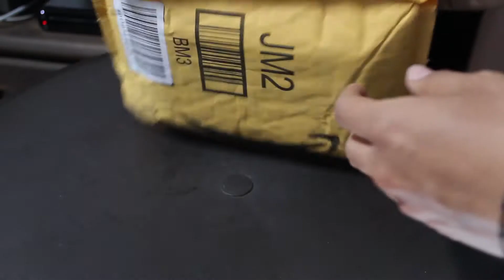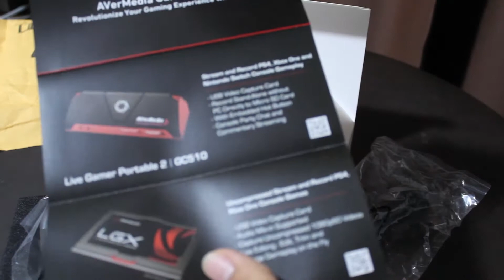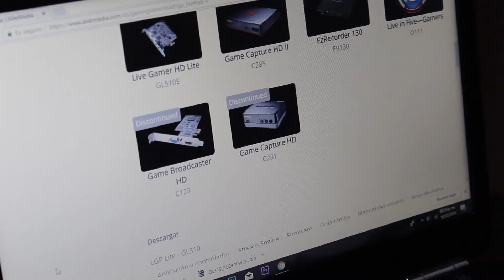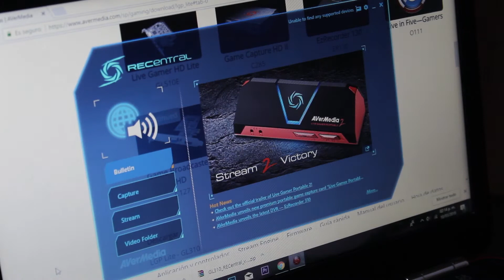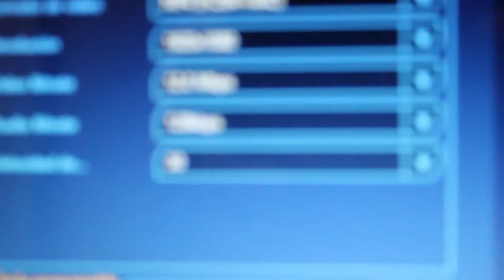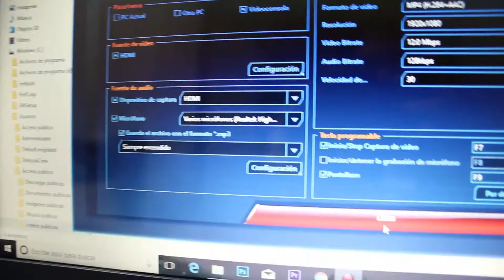💥🎮 Capturadora AverMedia GL310 (UNBOXING ESPAÑOL) 2022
🚨 LINK DE COMPRA

Probando la capturadora AverMedia GL310 unboxing español 2020
Cumple con lo necesario, graba perfectamente en HD, ademas cuenta con la posibilidad de grabar tu audio por si quieres comentar los vídeos. Tiene la posibilidad de hacer un directos.
El tamaño es muy cómodo y no estorba, muy fácil de usar, es completamente recomendado.
En cuanto a mi compra fue la primera que realice por Amazon y quede muy convencido me llego muy rápido y el precio es bastante accesible dejo el link de donde lo compre por si lo quieren adquirir.